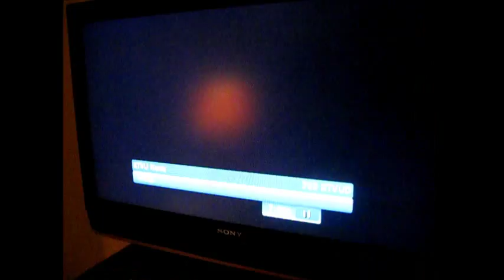David Ortiz Home Run Off Kevin Siegrist in World Series Game One: Joe Buck Jinxes Siegrist.